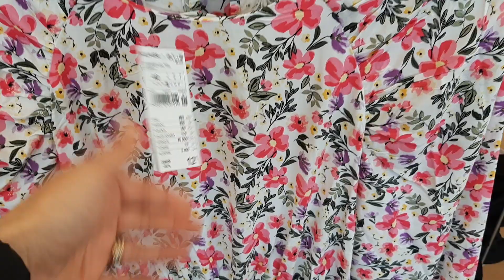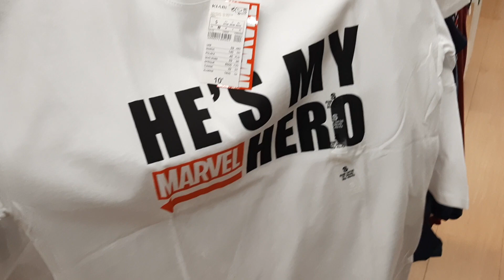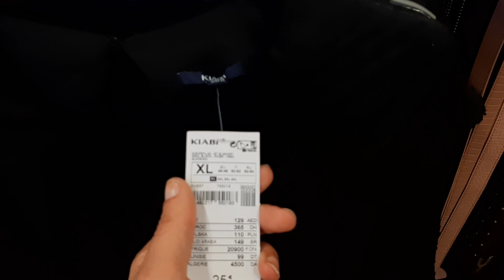KIABI NOUVELLE COLLECTION FEMME 16 MARS 21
KIABI NOUVELLE COLLECTION FEMME
SOISSONS 02